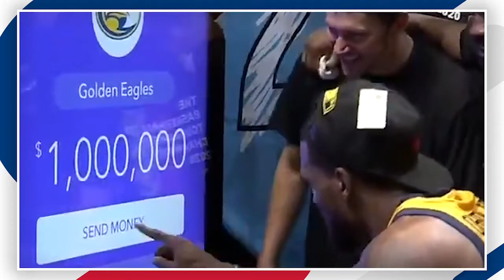BIGEASThoops - Travis Diener on Marquette Alums run to the title in The Tournament